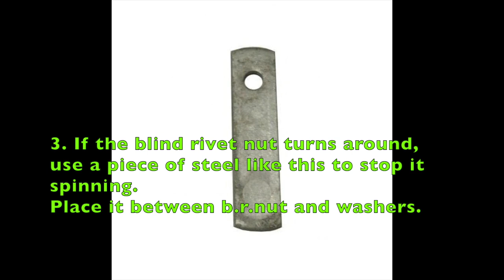How to install a blind rivet nut without special tools (PWJ195)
Just a short video to prove that I'm still alive... :-)
I was working on my Harley and converted it from gasoline to electric drive. Since this was quite a challenge, I had no time or patience to film the entire process. But when everything is finished, I will guide you around the motorbike and show you all the details.
PS: This video is a teaser ;-)